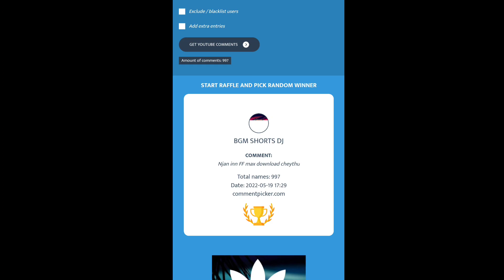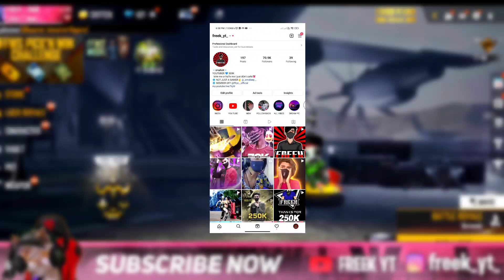CLAIM ചെയ്തോ🤯 NEW MAGIC CUBE BUNDLE'S🔥- para SAMSUNG A3,A5,A6,A7,J2,J5,J7,S5,S6,S7,S9,A10,A20,A30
NEXT MAGIC CUBE DRESS IN FREE FIRE | NEXT MAGIC CUBE BUNDLE | MAGIC CUBE UPCOMING BUNDLE | free fire new event

💞redeem code soon in instagram story 🌝
follow me😍👇💞

NAME : SHARON
AGE :18
PLACE : KANNUR

എല്ലാരും VA👇🚶‍♂️

Next Magic Cube Dress In Free Fire 2022 Confirm Date | Upcoming Magic Cube Bundle In Freefire

For Searching :)

upcoming Updates Free fire update

2) Upcoming magic cube dress in free fire
3) Magic cube new bundle 2022
4) magic cube upcoming bundle
proxima cubo magico de freefire
cubo magico de freefire
new magic cube bundle holi event 2022
April magic cube store update 2022

ps gamer
tonight update
freefire new event today
freefire upcoming eventsevents
ramadaan event freefire

😁 Related Tags 😁

1. free fire new event
2. free fire new event today
3. new event free fire
4. ff new event
5. ff new event today
6. free fire new update
7. today free fire new event
8. free fire new events
9. free fire today new event
10. new event ff
11. new event free fire today
12. new event in free fire
13. free fire new event malayalam